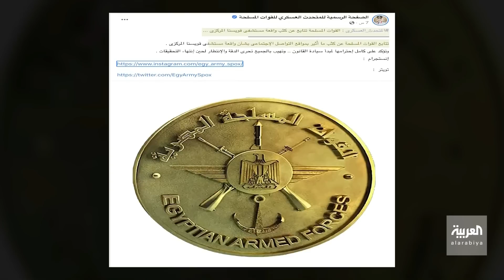واقعة الاعتداء على الممرضات تثير غضب الشارع المصري.. لماذا؟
جدل في الشارع المصري بعد الاعتداء على طاقم التمريض بأحد المستشفيات.. وعدة جهات قضائية تتابع التحقيق